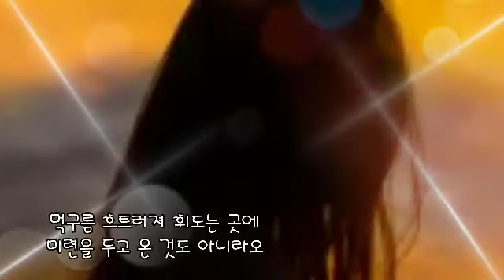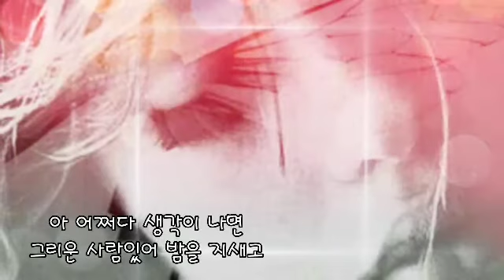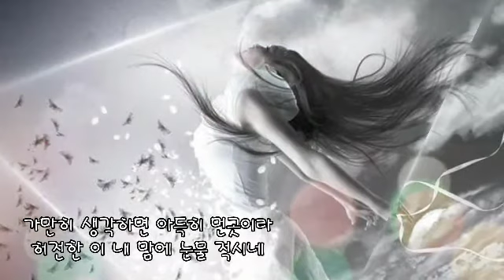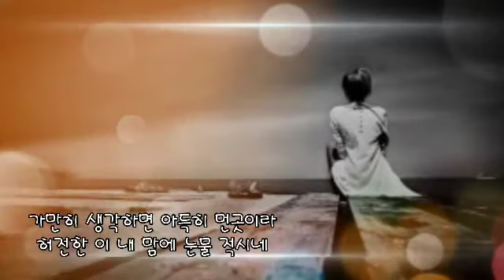아득히 먼 곳 ㅡ 이승재